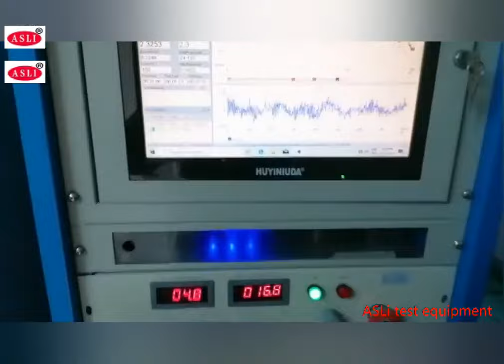high frequency vibration shakers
ASLI original factory for lab equipment. size and technical free to customized. email at , , We will respond immediately upon receive your inquiry.